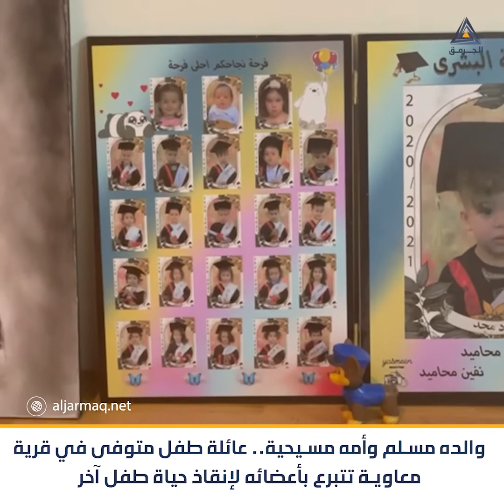عائلة طفل من قرية معاوية تتبرع بأعضائه لإنقاذ حياة أطفال أخرين بعد وفاته في حادث سير.